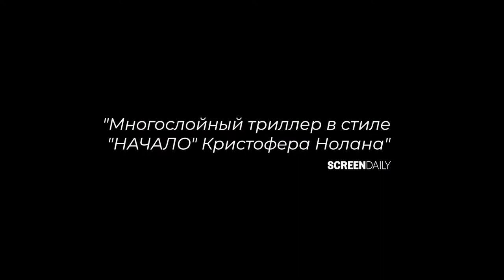Гипосомния — Русский трейлер (2021)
Русский трейлер : Гипосомния (2021)
Оригинальное название : Cortex

Дата выхода в мире : 25 сентября (2020)
Дата выхода в РФ : 25 марта (2021)

Жанр : драма, триллер, криминал
Страна : Германия
Дистрибьютор : «Ракета Релизинг»
Режиссер : Мориц Бляйбтрой

В ролях : Анна Бедерке, Мориц Бляйбтрой, Марк Хоземанн, Мартин Клемпнов, Эмили Куше, Яннис Нивёнер, Николас Офчарек, Надя Уль,
Вотан Вильке Мёринг

О фильме : Хаген работает охранником в магазине. Его задача — внимательно вглядываться в покупателей, ища потенциальных воров. В последнее время его внимание всё чаще привлекает подозрительный парень, который ведёт себя как вор, и эта ситуация беспокоит Хагена. Но куда больше его беспокоит бессонница, причём довольно странная — ночами он не может уснуть, но иногда ненадолго отключается средь бела дня. В таких условиях тяжело поддерживать нормальные отношения с женой, а на работе вообще начинает твориться что-то непонятное.